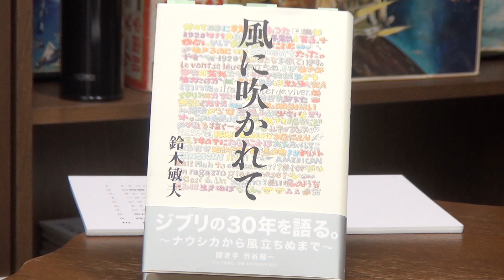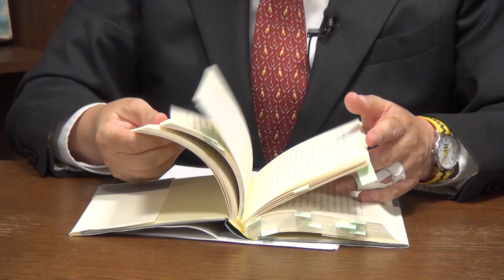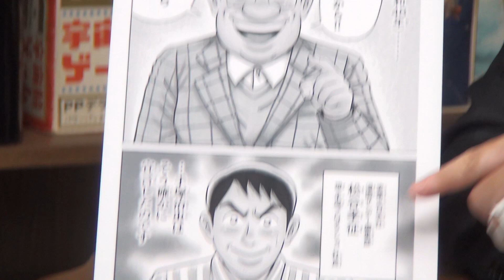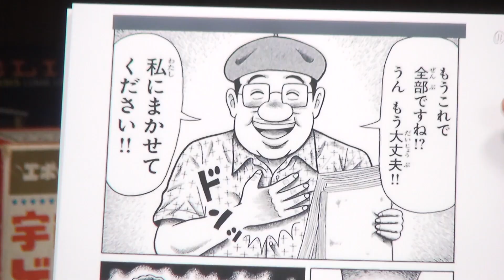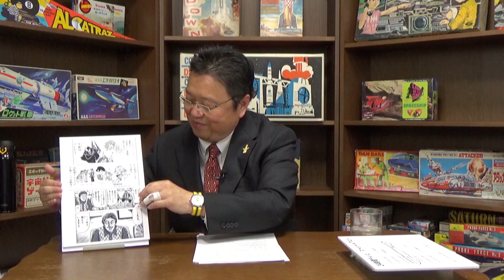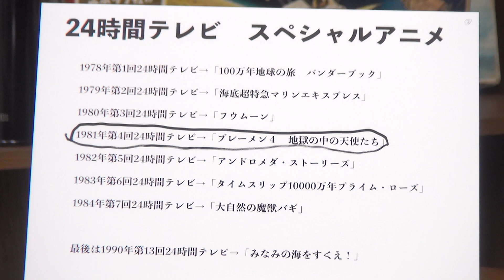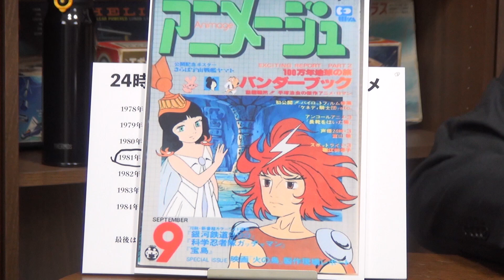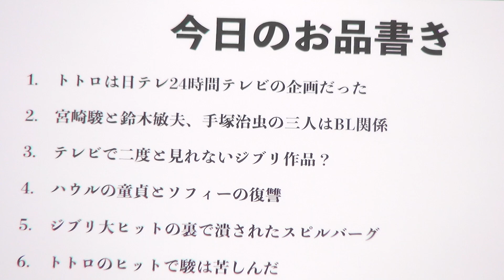【UG】スタジオジブリ四方山話 手塚治虫 VS 宮崎駿 24時間テレビを巡る戦い！他 / Battle of Hayao Miyazaki and Osamu Tezuka destiny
今週の金曜ロードショーでスタジオジブリの『思い出のマーニー』が放送されます。ということで、今日は特集にするには短いけれどとっても面白い、スタジオジブリに関する四方山話を集めた2018年08月26日放送回をアップグレードします。手塚治虫と宮崎駿のアニメーションを巡る対決は日本テレビ24時間テレビのスペシャルアニメから始まっていた。魔女の宅急便製作中、手塚治虫追悼特集のインタビューで宮崎駿に「アニメーションに対して彼がやった事は何も評価できない」とまで言わしめた彼らの関係とは？ お楽しみください。

2020年3月24日収録